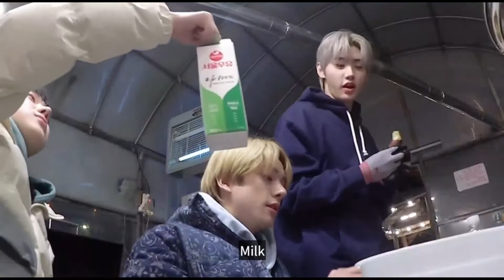[ENG SUB] 'EN-O'CLOCK' Behind the Scenes EPISODE 30